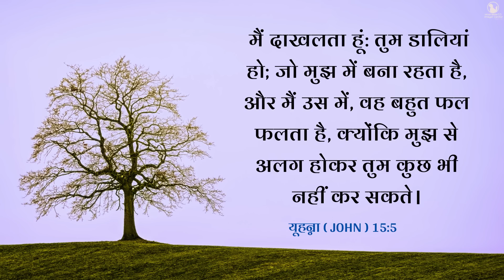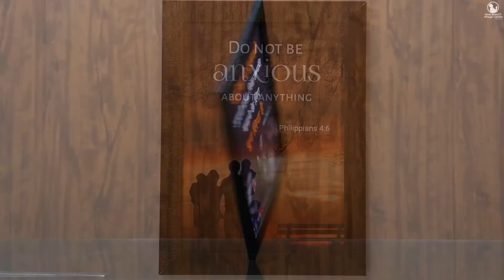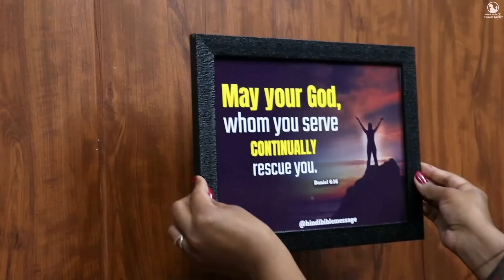Morning Prayer | प्रभु आपको फलवन्त करेंगे | Br. Pk & Sis Amrita Masih | Hindi Bible message